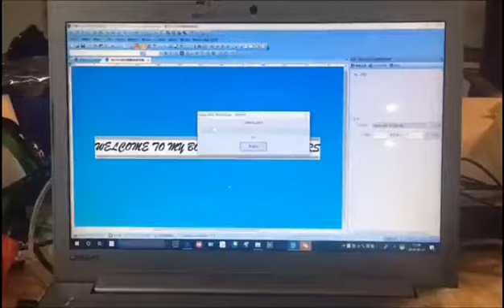polyester 10cm ribbon printer